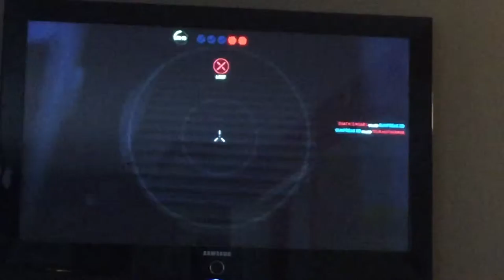Star Wars Battlefront Luketube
Star Wars battlefront play